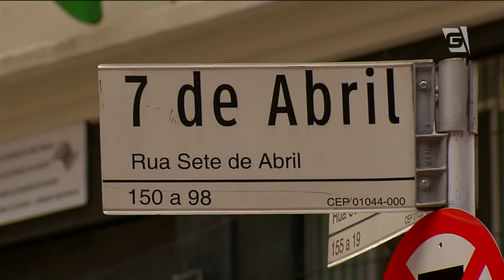Escultura é roubada no centro de SP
Escultura de bronze é roubada de fachada de edifício no centro de São Paulo. Câmeras de segurança gravaram a ação, mas ninguém foi preso.

Repórter: Luciano Penteado